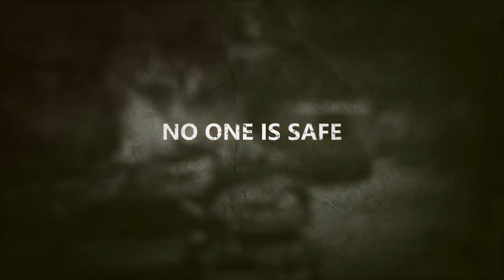BO3 DAY 1 MONTAGE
BO3 DAY 1